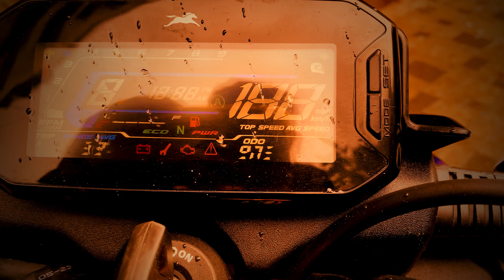Aaj y kon vlog start kar raha hai mera 😧dailyvlog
Inst id aakibqhqh#dailyvlog